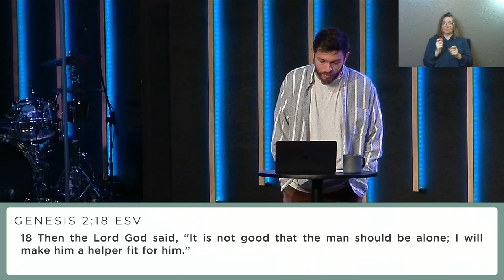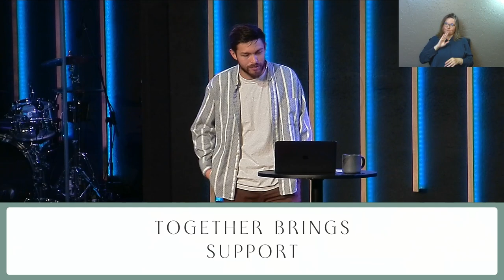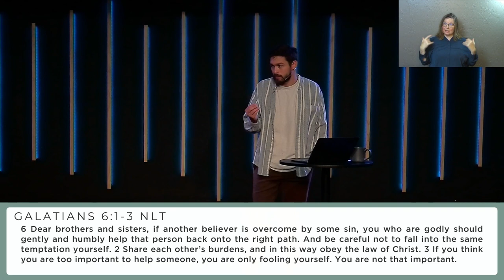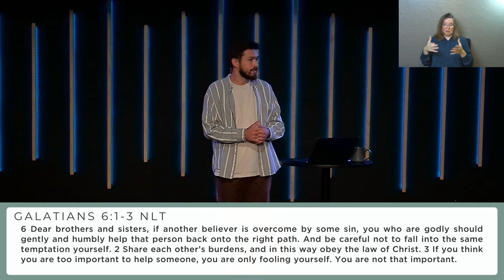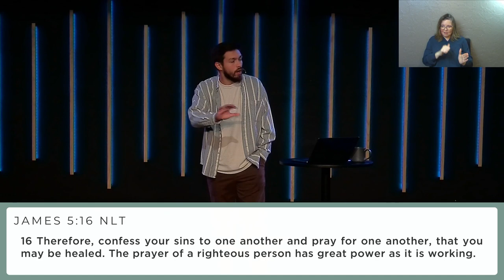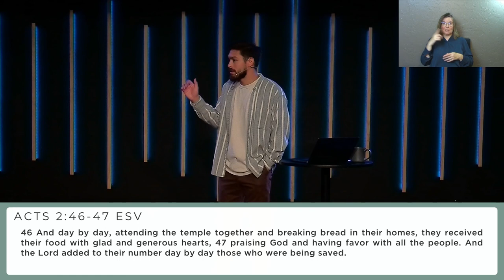Community (Sermon Only)